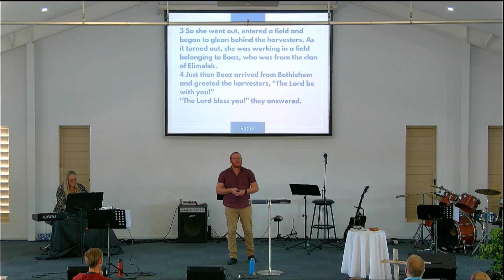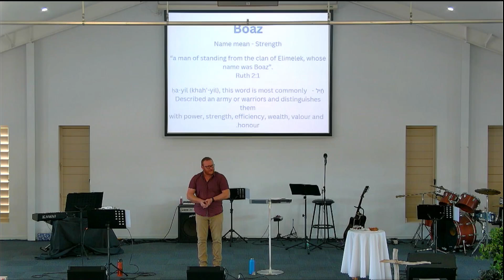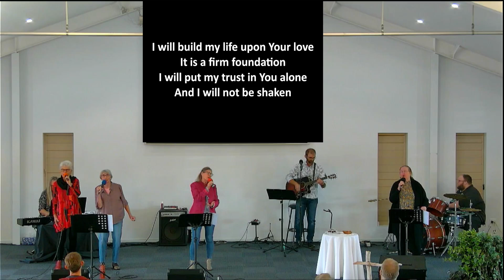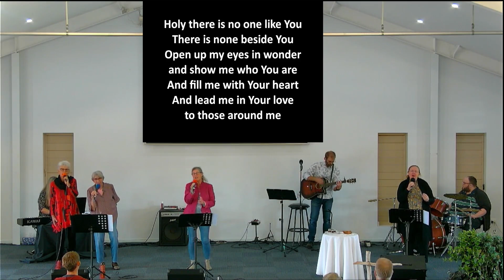Coral Coast Christian Church 04-08-2024 "Ruth 3"